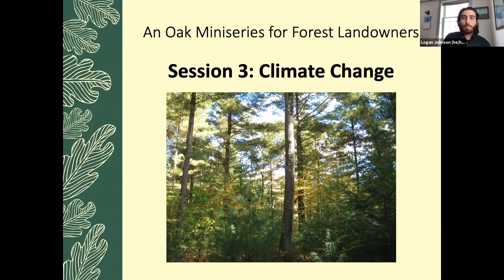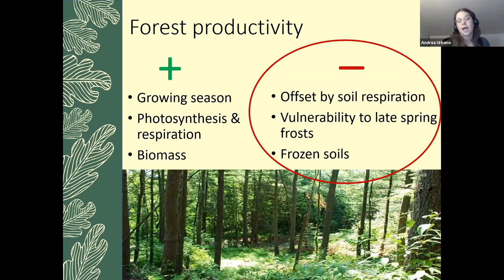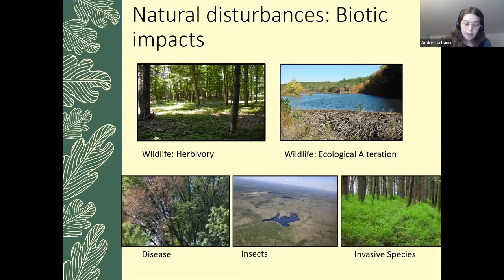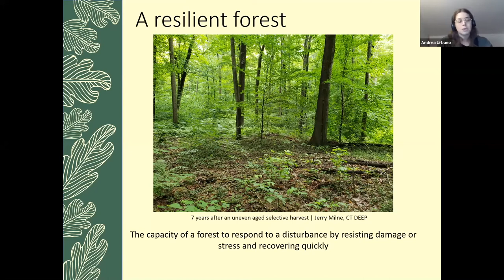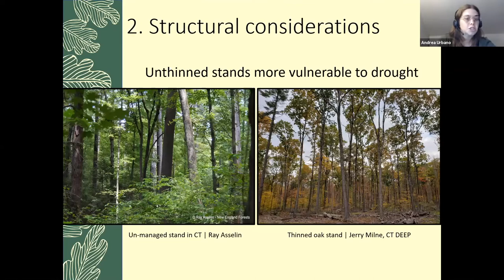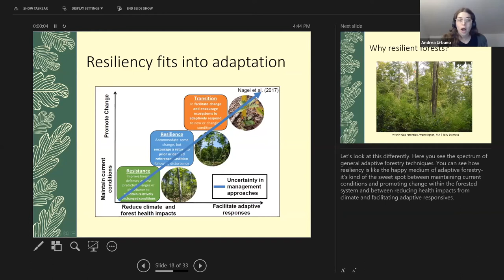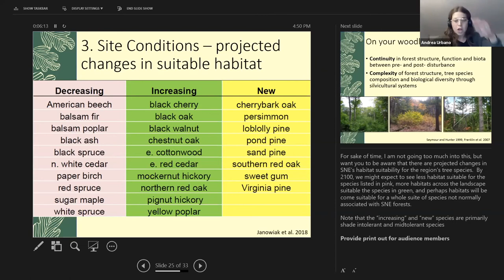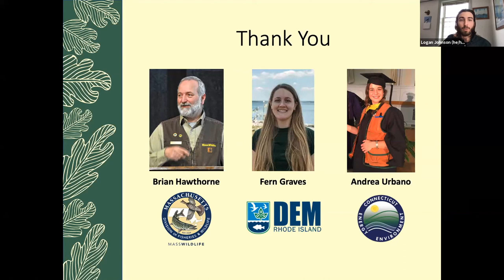Oak Miniseries for Landowners - ClimateChange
Andrea Urbano of the Connecticut Department of Energy and Environmental Protection provides a 30-minute overview of climate change topics related to oak forests. Topics will range from the impacts of climate change and what resilient forests look like.

Following the presentation, a 30-minute Question and Answer session directly answers questions from the virtual audience.